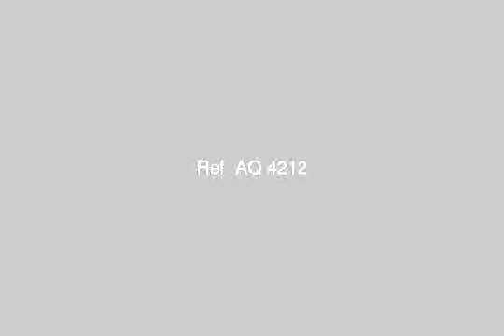As 34 Sidi Kerir - mlseg.com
Villa 800 meters room garage garden security, swimming pool 3 floors 5 bedrooms 3 bathrooms - ك34 سيدى كرير مدخل السنترار تانى نمره من البحر - Egypt Real Estate |    Alexandria |        Villas For Sale